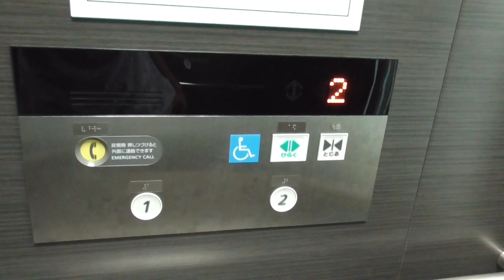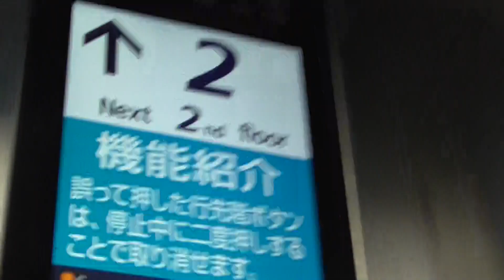「ドアセンサーのみ作動」アストラムライン伴駅自由通路のエレベーター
このエレベーターの更新前は、プリードでした。　老朽化により改修工事されて第６アーバンエースにバージョンアップされました。改札内側でも同じです。 　このエレベーターのみ、アナウンスが無音でした。防犯カメラ映像は、停止中のみ反映されます。（かご内のみ）

機種：第６アーバンエース
アナウンス：※１を参照
到着チャイム：なし
防犯カメラ：あり「停止中のみサブ画面部分に反映されます。」
ボタン確認音：かご内のみあり
行先キャンセル：停止中のみ可能
ドアセンサー：あり
停止可能階：１「地上階」，２「改札」

その他
ドアシグナル：あり

※１ドアセンサー作動時にアナウンスがあります。戸閉アナウンスは、なしです。